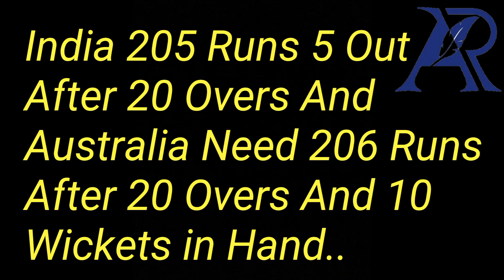Rohit Sharma Is On Fire 98 | India Vs Australia World Cup 2024 HIGHLIGHTS | T20 World Cup